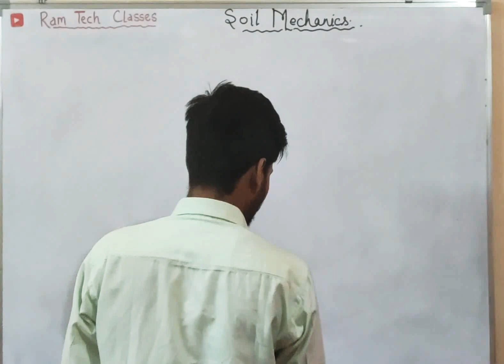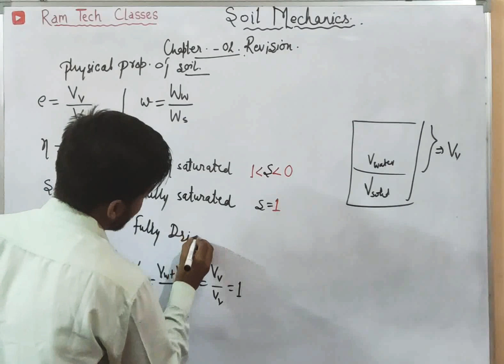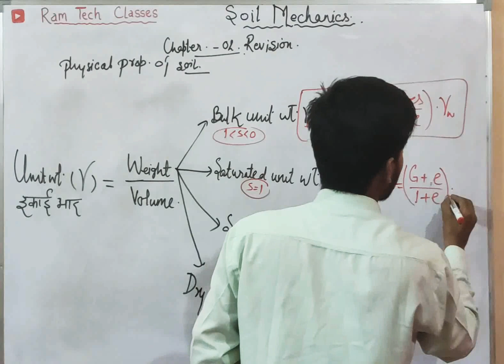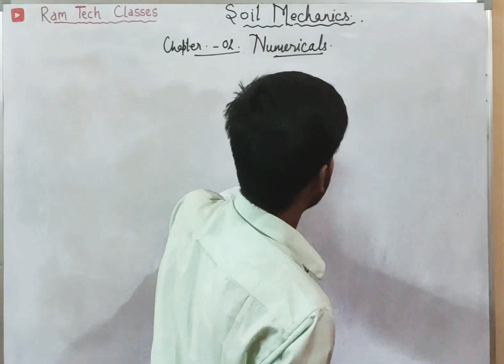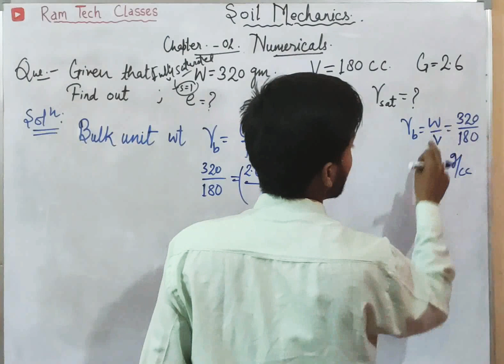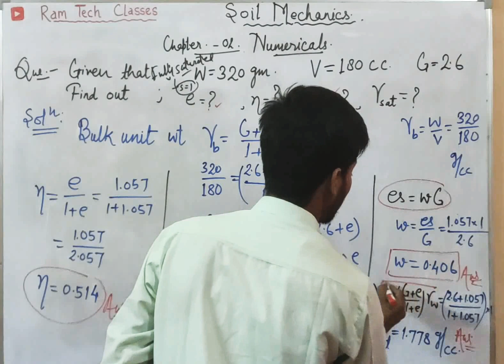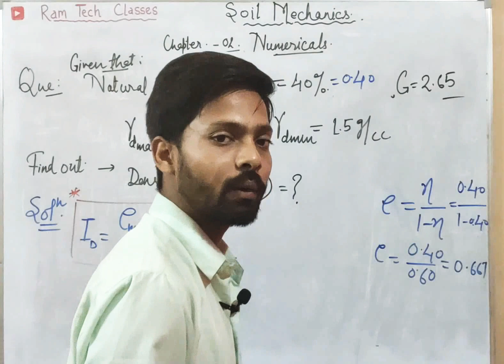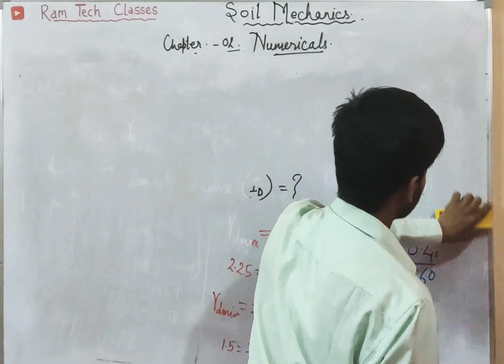L_10 SOIL MECHANICS AND FOUNDATION ENGINEERING : PHYSICAL PROPERTIES OF SOIL | CIVIL ENGINEERING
SOIL MECHANICS AND FOUNDATION ENGINEERING : PHYSICAL PROPERTIES OF SOIL | CIVIL ENGINEERING

2.1 Constituents of soil and representation by a phase diagram
2.2 Definitions of void ratio, porosity, degree of saturation, water content, specific
gravity, unit weight, bulk density/bulk unit weight, dry unit weight, saturated
unit weight and submerged unit weight of soil grains and correlation between
them
2.3 Simple numerical problems with the help of phase diagrams
2.4 Methods of determination of water content

   Räm Tech classes